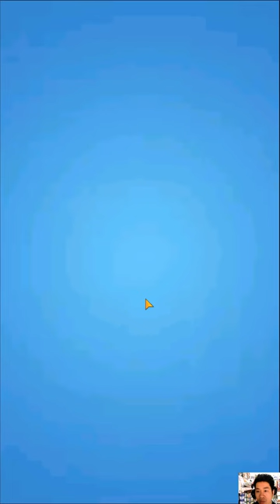Candy crush saga gameplay - Level 16 - 29 - gameplay365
Master the legendary match 3 puzzle game from King and have a blast! With over a trillion matching levels played, Candy Crush Saga is the popular match 3 puzzle game!

Match, pop, and blast candies in this tasty puzzle adventure to progress to the next level and get a sugar blast! Master match 3 puzzles with quick thinking and smart matching moves to be rewarded with sugar bonuses and tasty candy combos.

Spread jam by matching 3 or more candies in a row and blast your way through the extra sticky puzzles using jelly fishes! Blast jam and chocolate to collect sweet candy juice across thousands of puzzle levels, guaranteed to have you craving more!

BECOME THE MASTER OF THE CANDY KINGDOM
- Win thousands of sweet matching puzzles: with new puzzles added every 2 weeks, your sugar fix is never far away!

WIN CANDYLICIOUS REWARDS
- Spin the Daily Booster Wheel to receive jelly fishes and other tasty rewards! Master time-limited match 3 challenges to earn boosters and clear the jelly!

VARIETY OF SUGAR-COATED PUZZLE GAMES
- Sweet ways to play! Play match 3 game modes and more including Sweet Escape and Clear the Jelly.
- Level up playing match 3 puzzles that range from easy to hard, accessible online or offline.

BLAST CANDIES WITH FRIENDS
- Match and pop candies to get to the top of the leaderboard! Compare scores with friends and find out who’s the match 3 master!
- Enjoy the sweetest of match 3 puzzle games around!

If you want to master and blast even more puzzles, you may also enjoy other games from King: Candy Crush Soda Saga, Farm Heroes Saga, and Pet Rescue Saga.

Do not sell my data: King shares your personal information with advertising partners to personalize ads. If you wish to exercise your Do Not Sell My Data rights, you can do so by contacting us via the in-game help center or by going

★ Music editing software: dj virtual 9
★ Editing software: Camtasia9
★ Rendering software: FastStone Capture